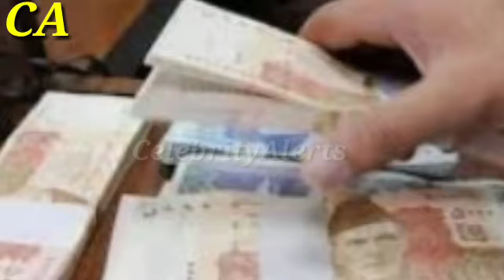Tik Tok Star Harim Shah Imprisoned For 7 years Fined50Lakh,CelebrityAlerts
Tik Tok Star Harim Shah Imprisoned For 7 years, Fined 50 Lakh,